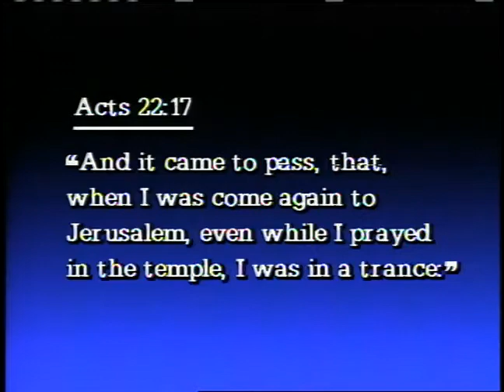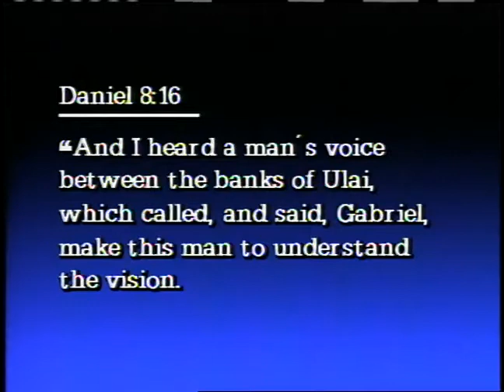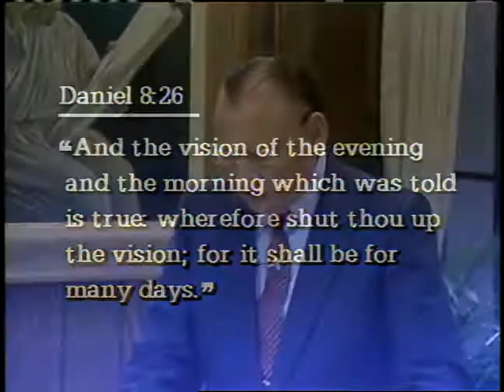Dreams and Visions 2 Introduction to Dreams and Visions part 2 ~ Dr Lester Sumrall